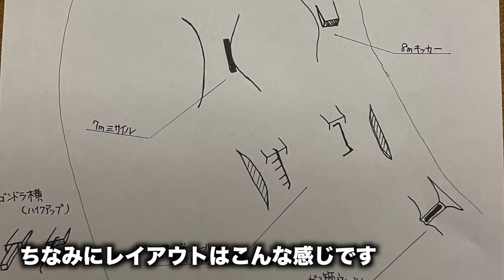高鷲に出来たパーク・MIXED UP BANKSがかなり面白かった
高鷲スノーパークのパイプ横になかなか魅力的なパークが造成されました
飛んでよし擦ってよし地形やってよしの自由度の高いパークです